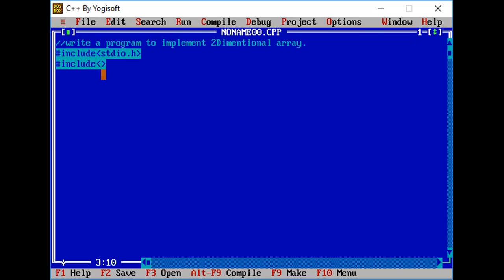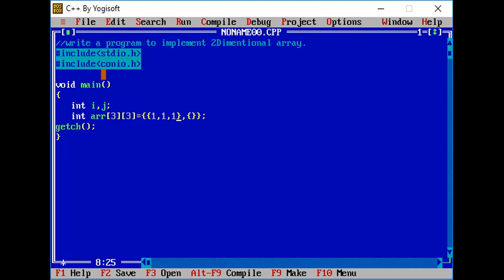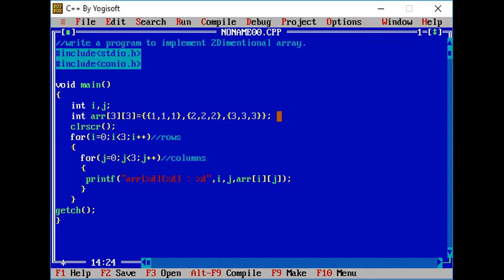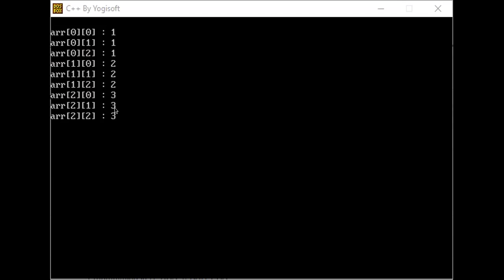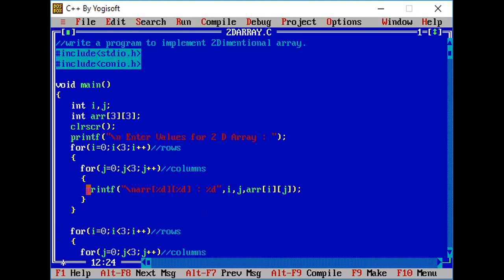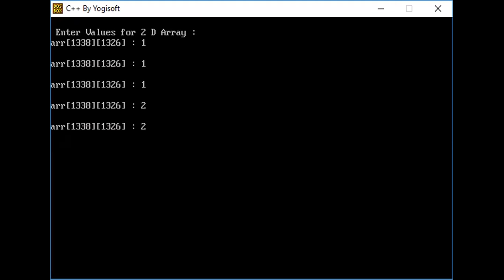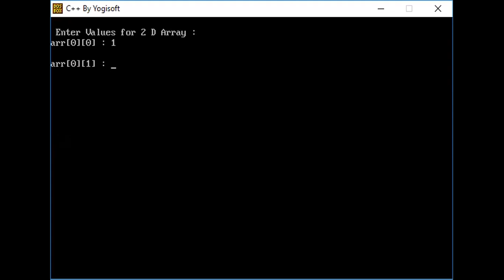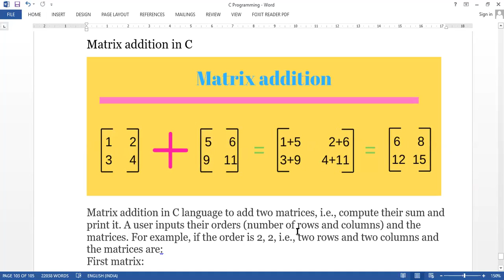28 DEC 2020 IMPLEMENTATION OF 2 D ARRAY PROGRAM